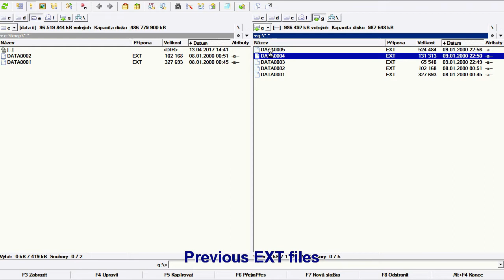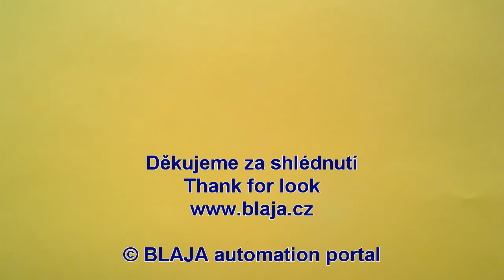SmartBridge IO-Link interface a záznam dat na microSD kartu / Smart Bridge data logging to microSD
SmartBridge interface a záznam dat na micro SD kartu, načtení dat do Excelu.
Pepperl+Fuchs SmartBridge interface data logging on microSD card 1 GB, FAT32 format. Reload data to Excel.

Subtitles English